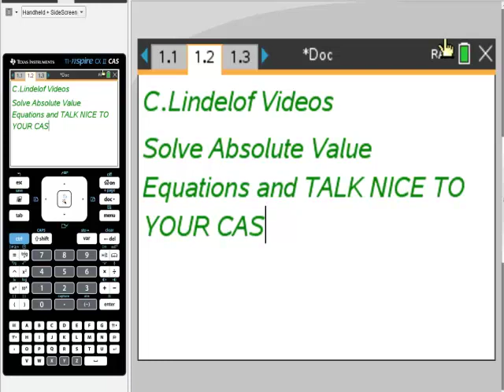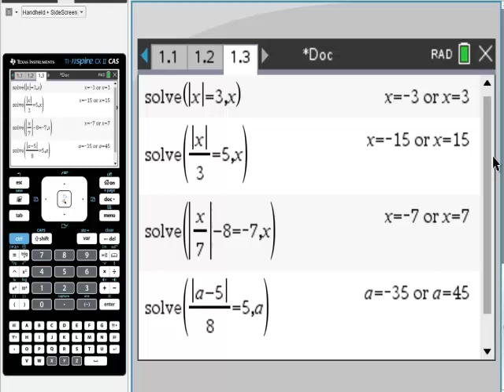Ti-NSpire CAS Absolute Value Equations